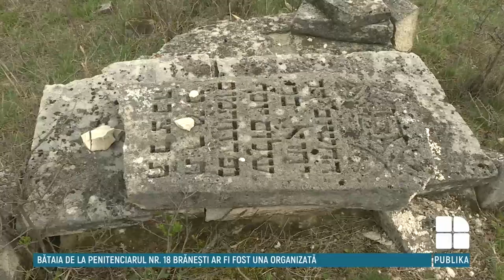Un cimitir evreiesc din țară, care datează din anul 1790, ar putea deveni atracţie turistică